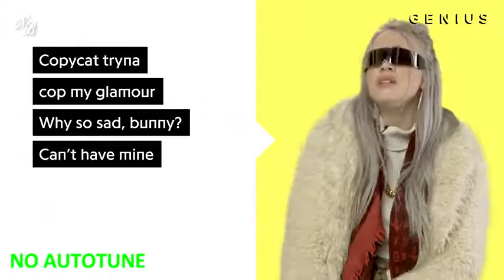Billie Eilish 'COPYCAT' | *AUTOTUNE VS NO AUTOTUNE* (Genius)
autotune vs no autotune call me when you want,
autotune vs no autotune hello my name is suzy,
autotune vs no autotune i got black i got white what you want,
autotune vs no autotune nle choppa walk em down,